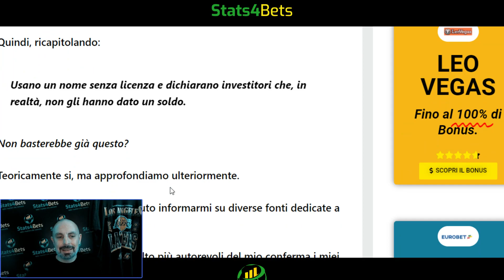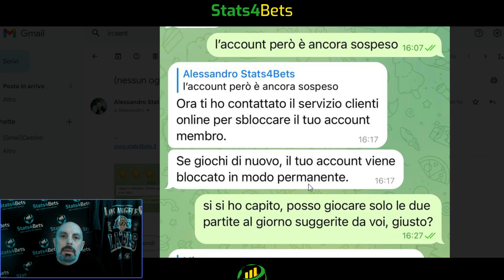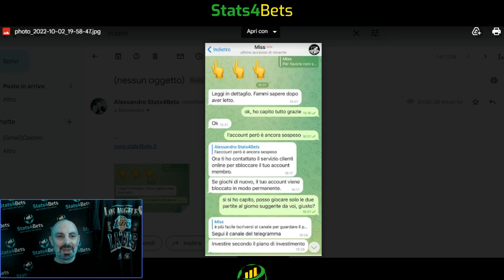LA MIA ESPERIENZA CON UEFA EURO FOOTBALL: SCOMMESSE, CRYTPO E BAN IN MENO DI 24 ORE.